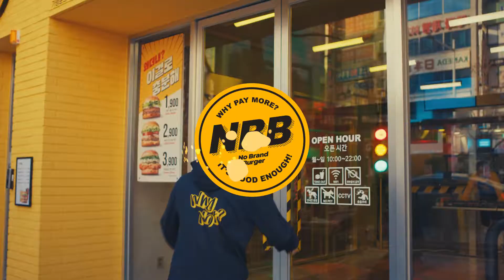[No Brand Burger] 브랜드 콜라, 사이다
Oh! 브랜드 콜라!
너 다르단거 다 알아!
노브랜드 버거에
서 노를 빼
잘들어봐 우리가 빨리 서두를 때
숨이 가빠 콜라 탄산처럼 청춘을 BANG
우~ 콜라 사이다
우~ 졸라 짱이다
우~ 골라 마시자
우~ 열라 맛있다
Oh! 브랜드 콜라! 브랜드 콜라!
목이 진짜 말라! 브랜드 콜라!
Oh! 브랜드 사이다! 브랜드 사이다!
따라줘! 다 마셔!
마르실 목은 해소입니다~
다 똑같은 콜라, 사이다는 재미 없잖아!